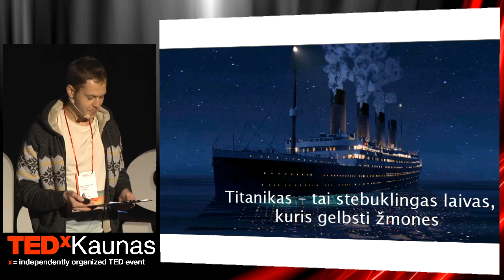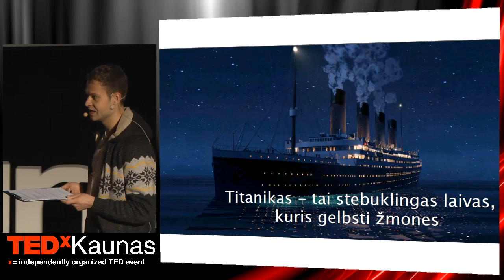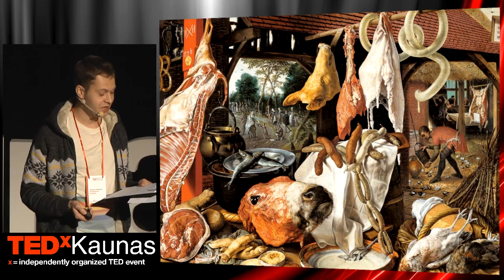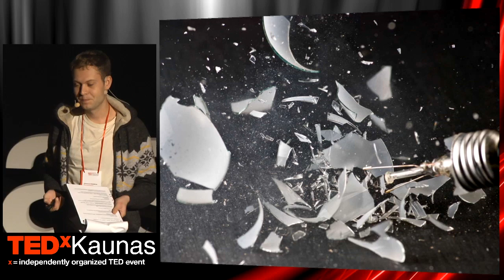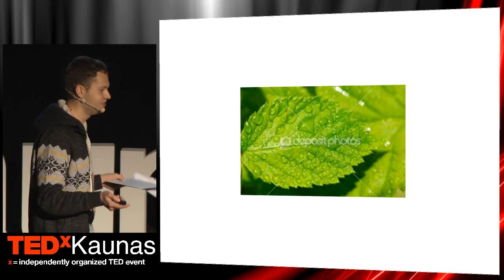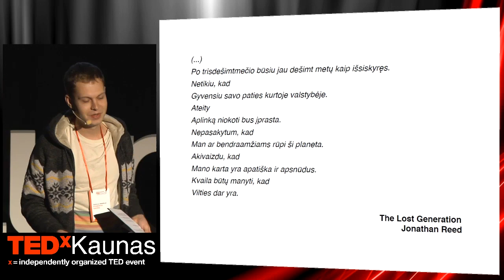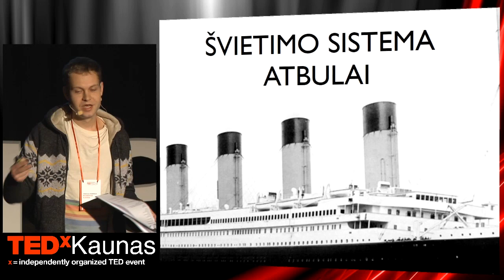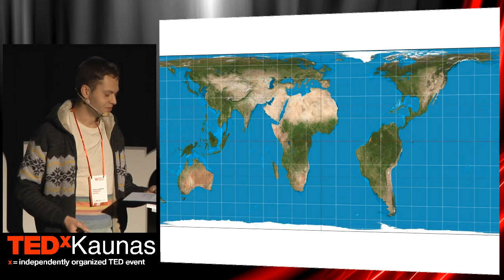Titanic is the ship which safes human lives. | Igoris Vasiliauskas | TEDxKaunas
Visa versa theory is presented in the talk. This is the way of thinking and it can be applied not only in creative industries which speaker represents but for education system as well.

Speaker works in various public and private sector organizations as a public speaking trainer.